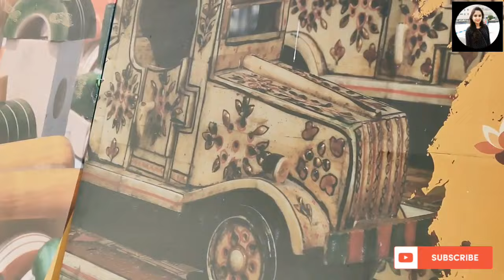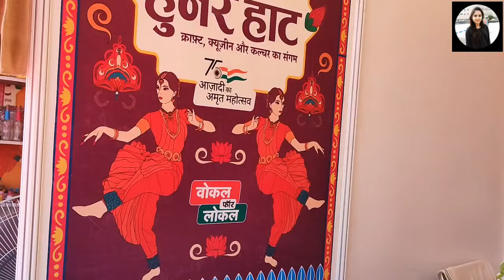Hunar Haat Chandigarh 2022 | Vocal for Local | Sector-17 Chandigarh | Parade Ground | Himani Sharma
Hunar Haat Chandigarh 2022 | Local for Vocal | Sector-17 Chandigarh | Parade Ground | Himani Sharma |

The 10 days Hunar haat mela is organised at parade ground, sector 17 Chandigarh. The Union ministry of minority affairs organise 39th Hunar Haat Mela on the occasion of Azadi Ka Amrit Mahotsav to celebrate 75 years of independence.
More than 700 artists and craftsmen and 360 stalls from over 30 states and UT's are participated in this mela.

Mobile for video recording-: Realme X2

Microphone for voice Recording

Gorilla Tripod for mobile-: